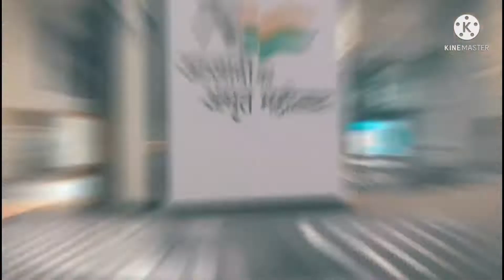Compilation of all videos of Andaman tour part 2 ! Andaman & Nicobar Islands! Andaman tour 2022!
Compilation of all videos of Andaman tour part 2! Port Blair! Andaman and Nicobar Islands! Andaman tour 2022!!

Thank u.🙏